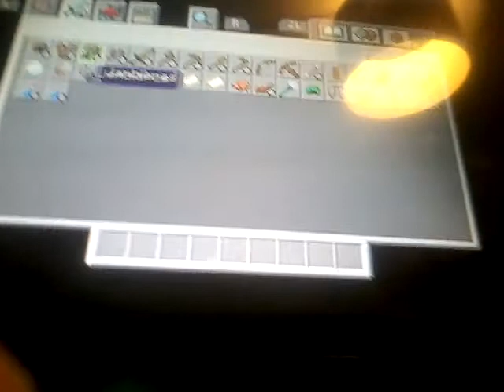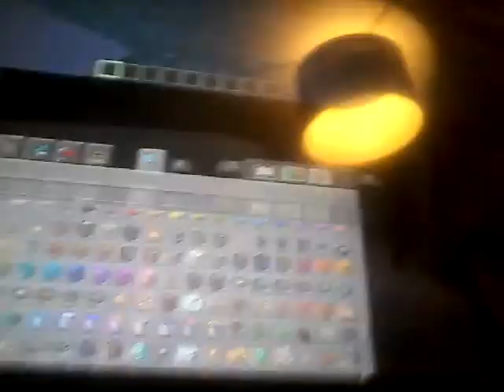S'achète une dinette a Ma fille et mon chat a disparu 😺 sur minecraft